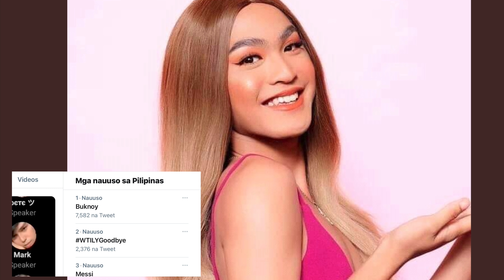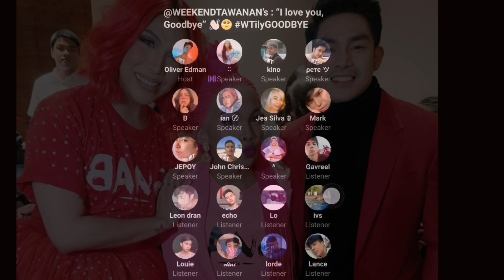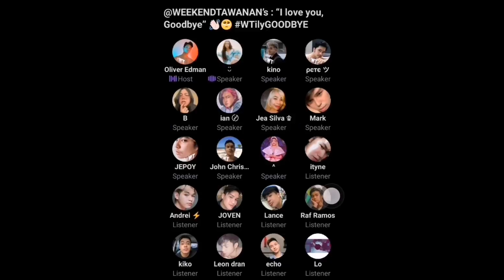VICEION, GINAMIT NINA BUKNOY GLAMUR AT GABO PARA SIRAIN SI AWRA BRIGUELA! [FULL VIDEO]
Kalat na sa social media ang video nina Gabo at Buknoy na nagpanggap na si Awra at may malaking pasabog sa magkarelasyong VICEION.